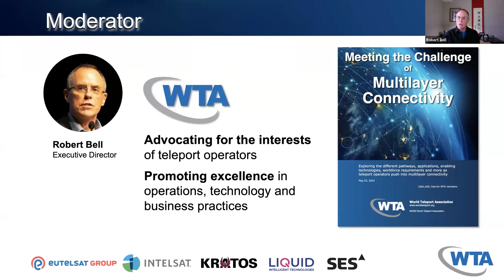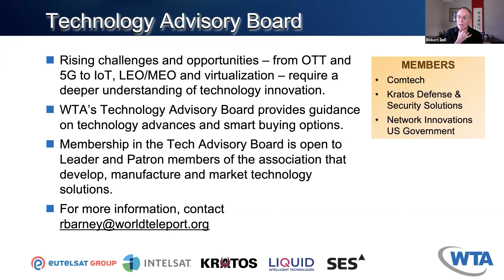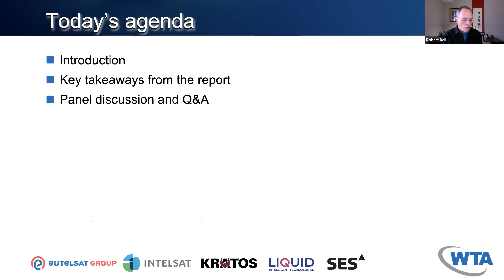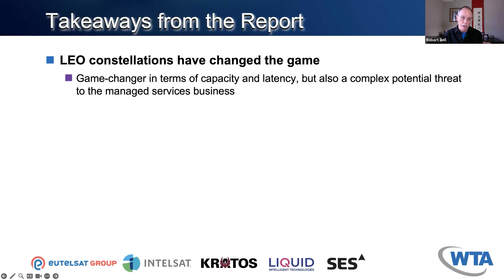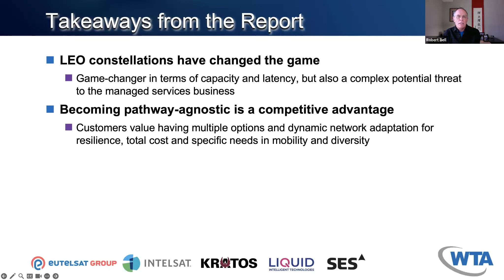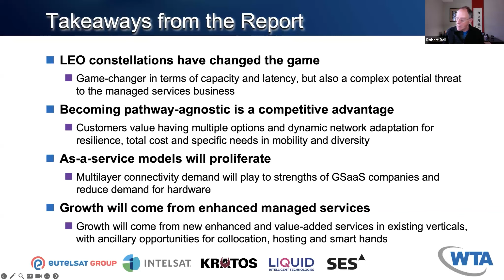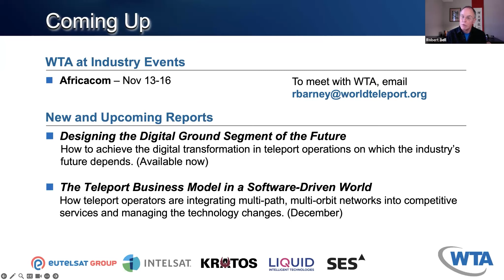WTA Webinar - Meeting the Challenge of Multilayer Connectivity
Starlink has made headlines in the industry by offering its consumer-grade satellite broadband service for maritime, enterprise, energy and mining applications. Customer interest is high because of the drastically lower price of the service, despite the fact that only one-quarter of the Starlink constellation has been launched, and both pilot projects and commercial deployments are underway. With SES mPOWER scheduled to start service in Q2 2024 and OneWeb by the end of the year, multi-orbit networks are rapidly become a practical reality. But what has been the experience of ground-based service providers in integrating LEO and MEO in a package that meets the QOS and SLA needs of their customers? What essential technologies are making it possible and how are they operating in practice?
In this webinar, WTA learns the answers from teleport operators and technology providers deploying commercial services on the leading edge.

Speakers include:
• Cyril Dujardin, General Manager, Connectivity, Eutelsat
• Joe Bernabucci, Director of Strategy, Hughes
• Will Mudge, Vice President of Engineering Operations, Speedcast
• Frank Czulo, President, Network Innovations Advanced Networks
• Javier Trujillo, Senior Manager, Digital Ground Development, SES